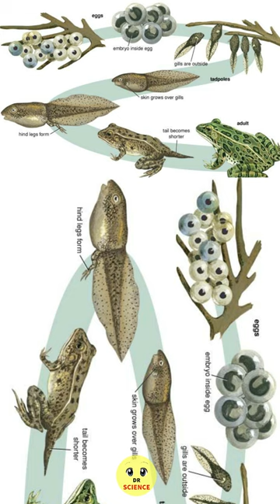Meet Goliath A Massive Tadpole - Tamil - Dr Science